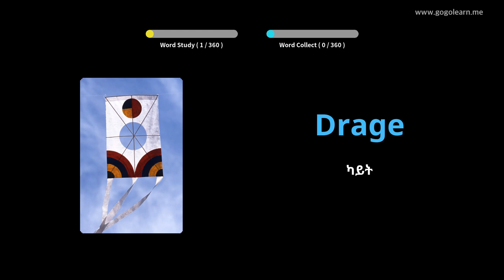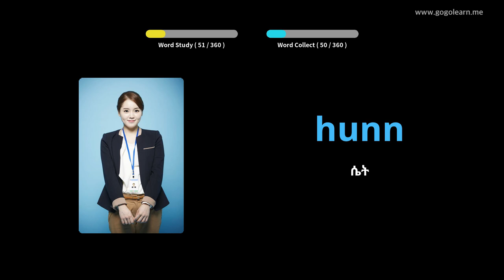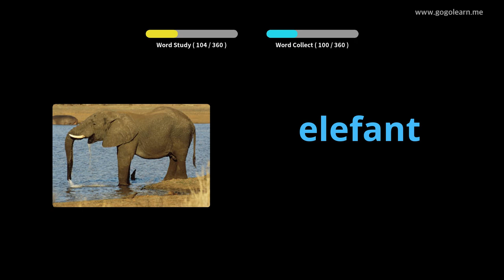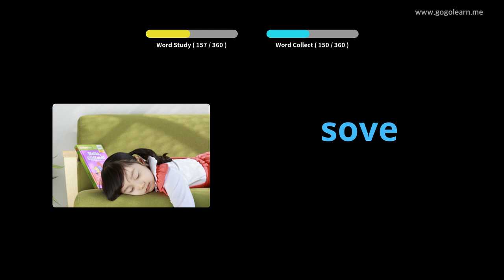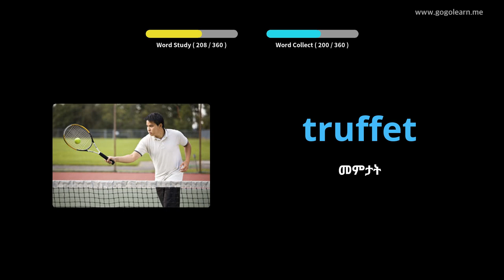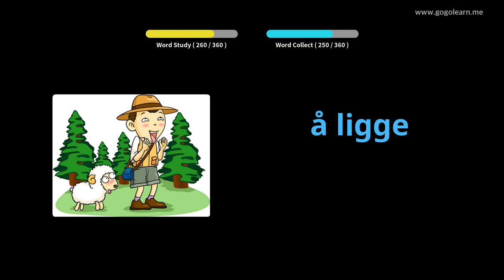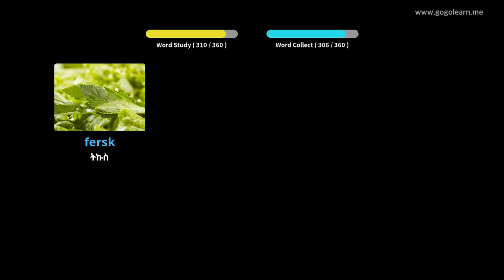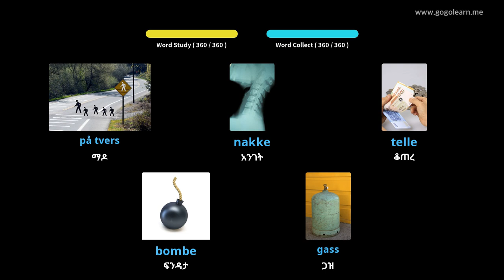የኖርዌጂያን መዝገበ ቃላት መሰረታዊ ልጆች | Golearn